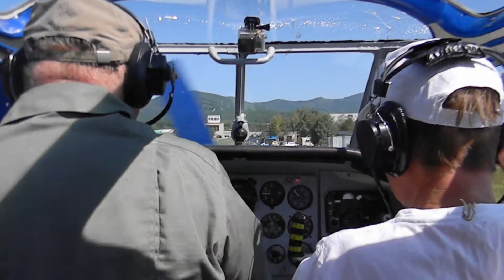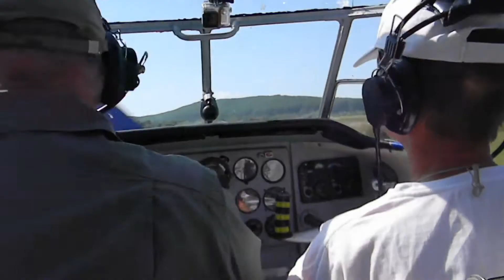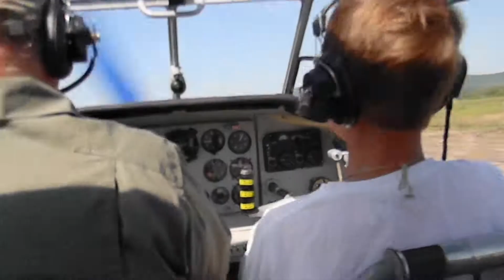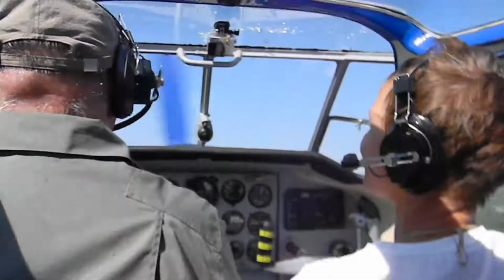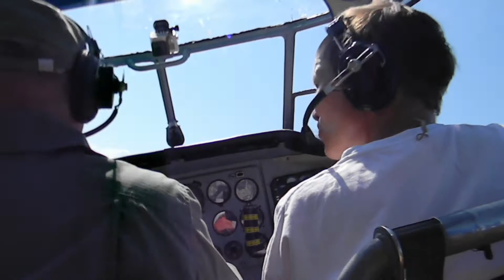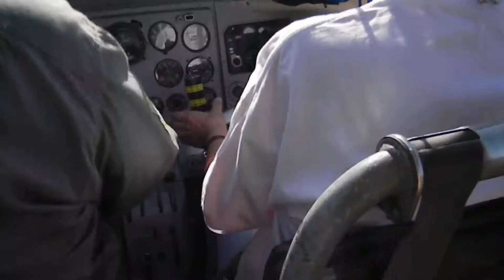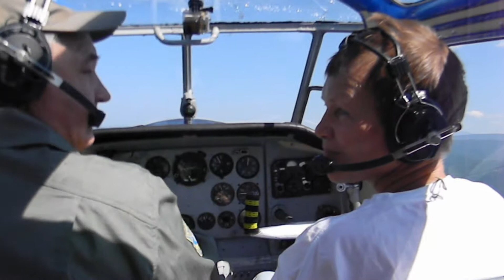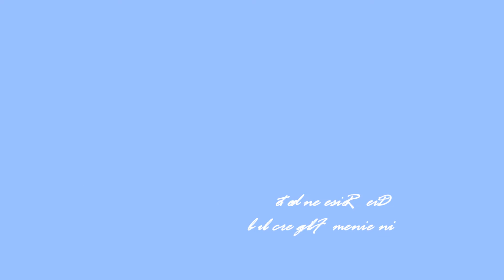Sabine 2015 t 4 aeroclub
Voyage of the German correspondent to Primorsky aero club